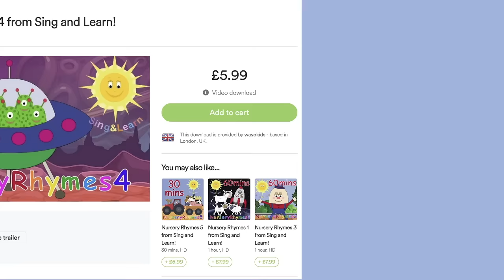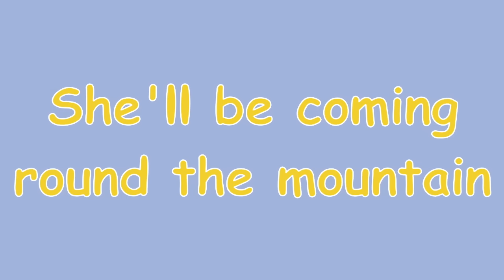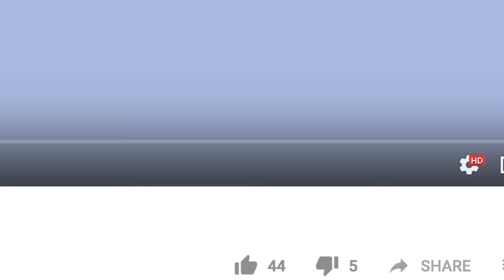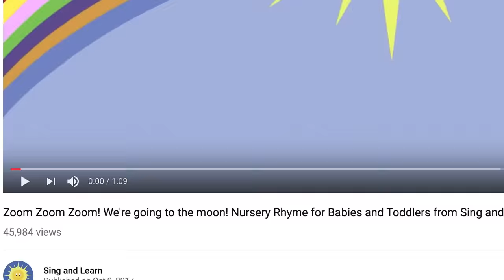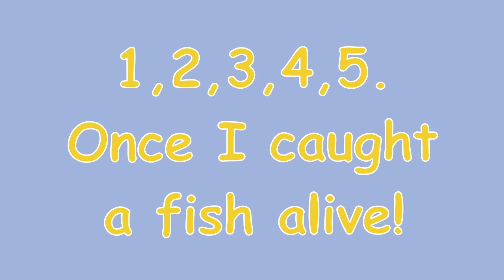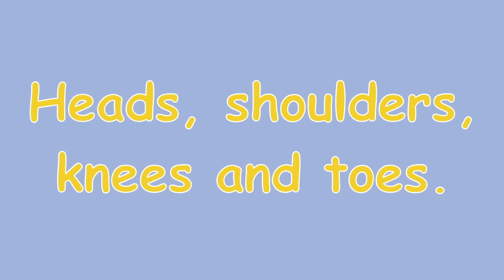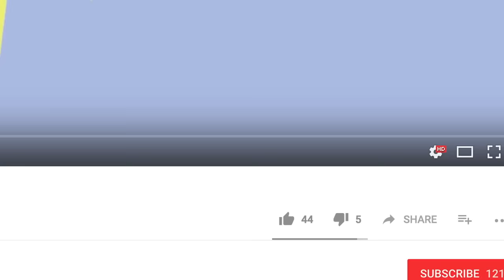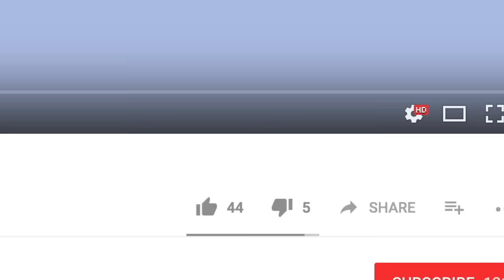Wind The Bobbin Up! And lots more Nursery Rhymes! 70 minutes!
5 Little Elephants Balancing
Hickory Dickory Dock
Frere Jacques
The Toothbrushing Lion
5 Little Speckled Frogs
She'll be coming round the mountain.
Let's Tidy!
5 Currant Buns in a Baker's Shop
Incy Wincy Spider
5 Little Men in a Flying Saucer
Humpty Dumpty
5 Little Monkeys Jumping on the Bed
Row Row Row Your Boat
5 Little Ducks Went Swimming One Day
1,2,3,4,5 Once I Caught a Fish Alive
Sleeping Bunnies
Polly put the kettle on.
5 Little Men in a Flying Saucer
3 Blind Mice
Knick Knack Paddywhack
Rockabye Baby